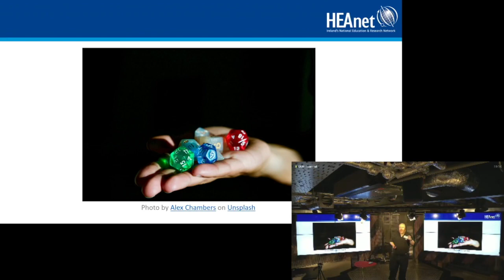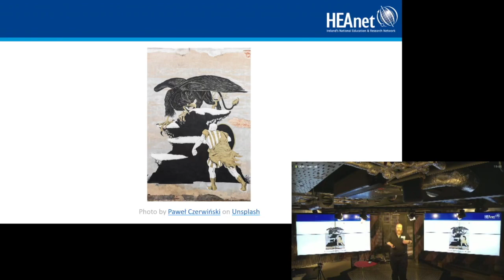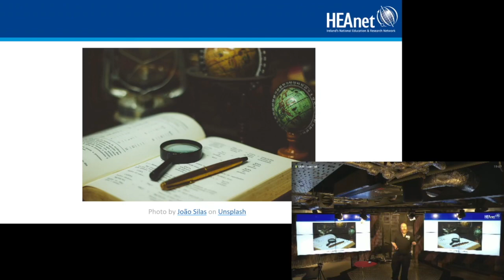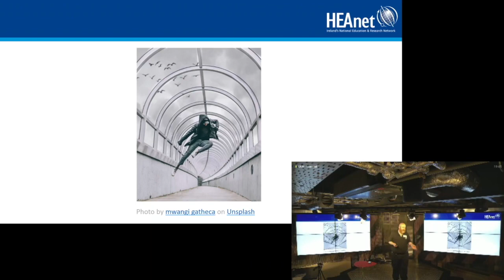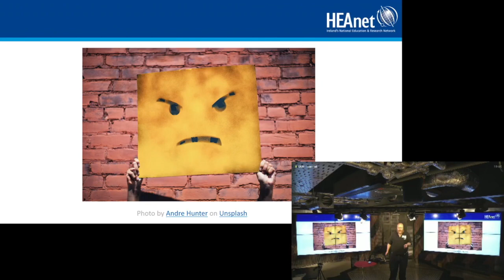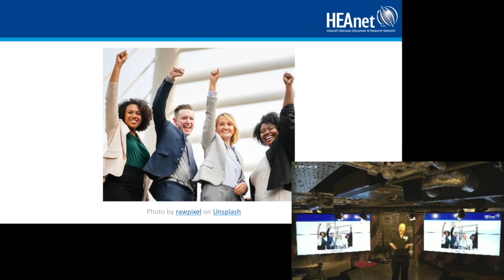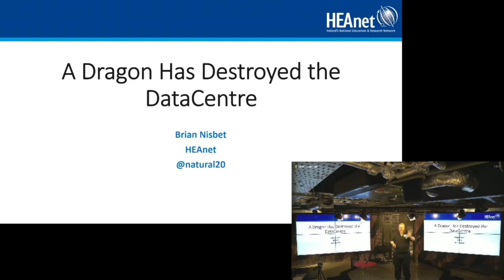iNOG::11 (3) A Dragon Has Destroyed the Data Centre